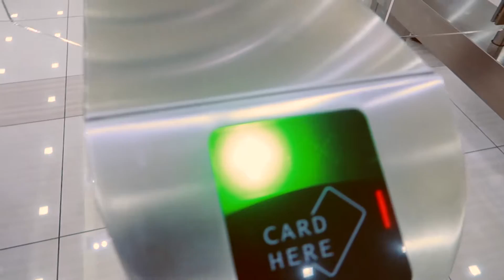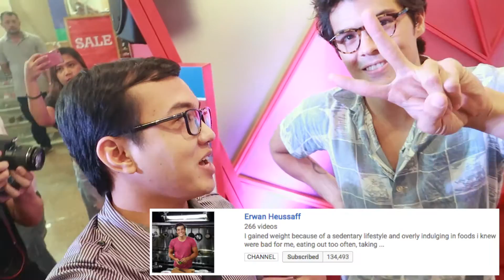HOW DO FAMOUS YOUTUBERS DEAL WITH THEIR HATERS? | YouTubeLounge Meet&Greet Ft. Erwan, Mikey & Chris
I went to the 4th Leg of YouTube Creator Roadshow at Greenbelt 5. Had a chance to meet and interview some of the famous content creators. Hear what they have to say about dealing with hate comments and their bashers.

•••Social Media•••
- Facebook.com/mabuendiaHD